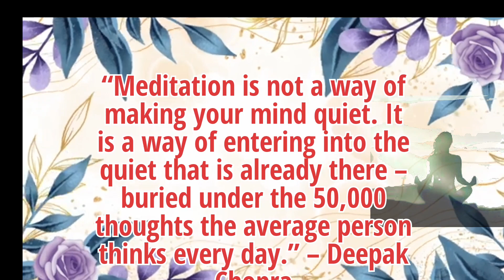Meditation quotes😇🧘🧘‍♀️meditation#shorts#shortsfeed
viral
trending
ytshorts
youtubeshorts